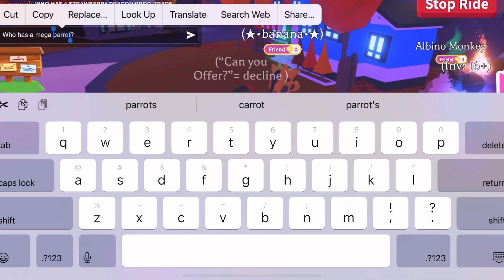Rude people in Adopt me!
Follow my new Roblox TikTok: Lavenderkenzieroblox

Follow my new editing account on TikTok:  cucumber_butterfl

Follow me and my roommates (Adriana) new tiktok account:
a.n.k.review

Follow my slime Instagram:
Slimeloverscove

About my Channel:
Lavender 💙💜💙💜